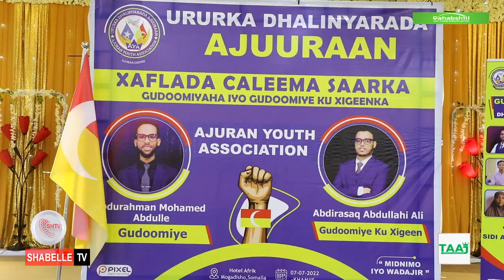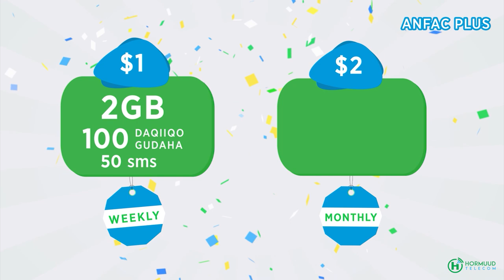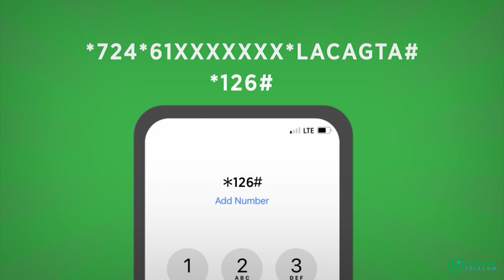Dhalinyarada Beesha Ajuuraan oo caleemo saaratay gudoomiye iyo ku xigeenkiisa.